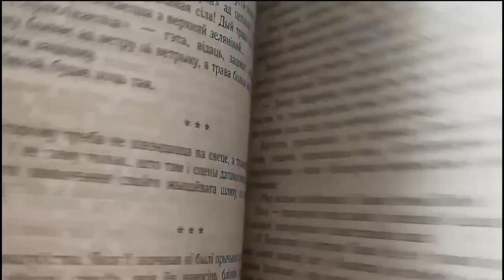2023-01-27 г. Брест. Итоги конкурса буктрейлеров «Память на века» . Новости на Буг-ТВ.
Итоги конкурса буктрейлеров «Память на века» в г. Жабинка.
В городе – спутнике Бреста Жабинке районной прокуратурой совместно с представителями местных органов власти был организован конкурс буктрейлеров под названием «Память на века».  Так, с помощью своих творческих способностей в создании видеороликов, учащимся средних школ города Жабинки, предоставили возможность выразить своё отношение к геноциду белорусского народа в годы Великой Отечественной Войны.   Создателей лучших работ наградили на торжественной церемонии, где побывала и съёмочная группа телеканала Буг ТВ.